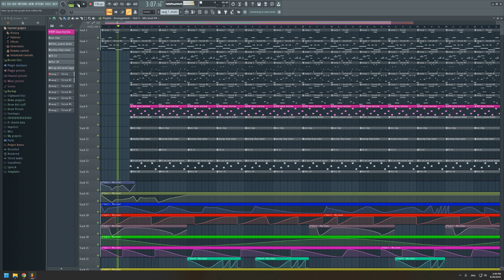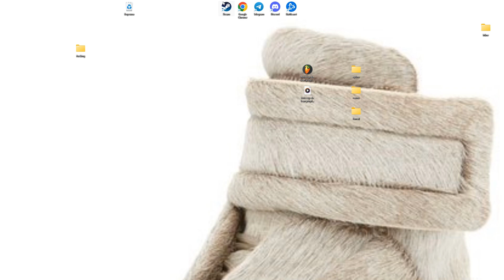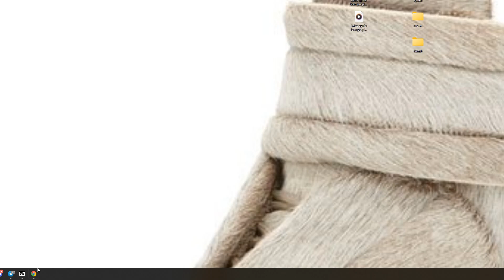ТУТОРИАЛ КАК ПРОДАТЬ ЛЮБОМУ СВОЙ БИТ ИЛИ РЕП ВЫВОД НА СБЕРБАНК, WEBMONEY FL STUDIO 20 2022 ЗАРАБОТОК